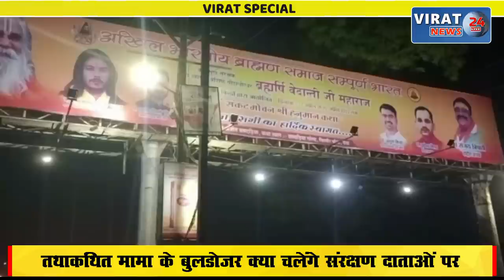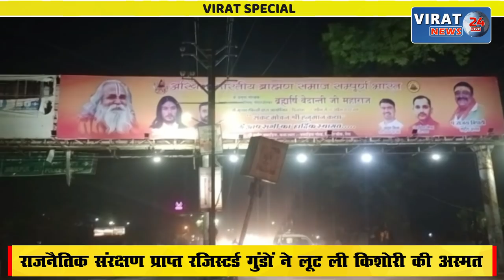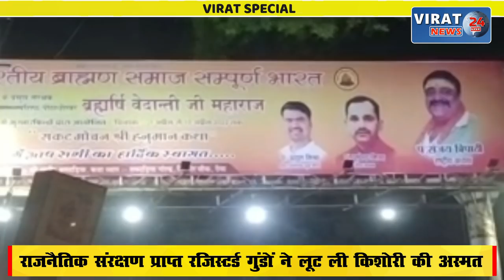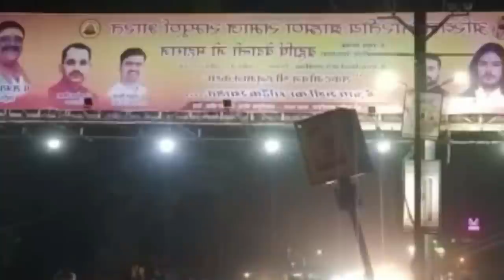VIRAT SPECIAL- राजनैतिक संरक्षण प्राप्त गुंडों का मासूम बेटी पर कहर।